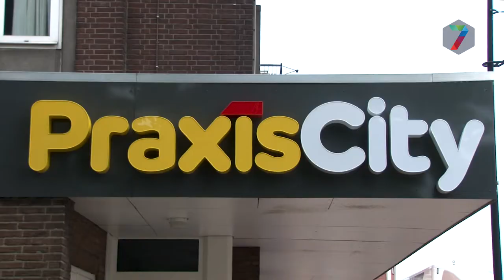Praxis in Nijmegen centrum bijna gereed